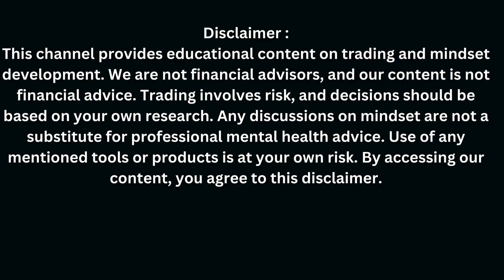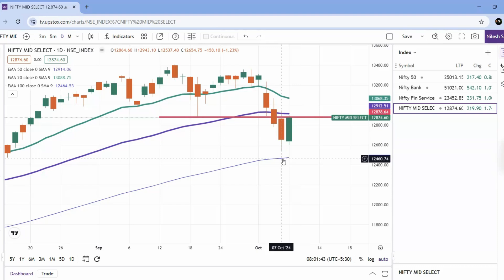Market Ki Ray October 9th 2024